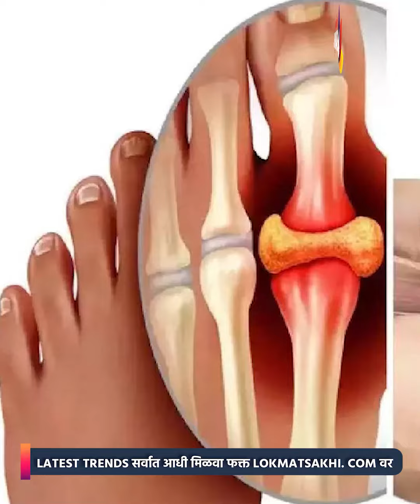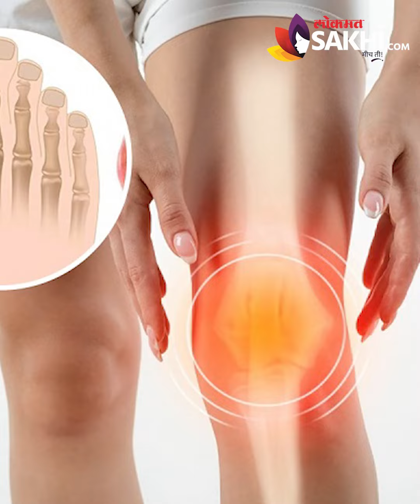Uric Acid चा त्रास असेल तर हा व्हिडिओ नक्की बघा | How to Get Rid of Uric Acid Naturally Lokmat Sakhi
Uric acid शरीरात वाढल्याने काय होऊ शकतं? काय उपाय त्यावर आपण करू शकतो? जाणून घेण्यासाठी पाहा हा व्हिडिओ